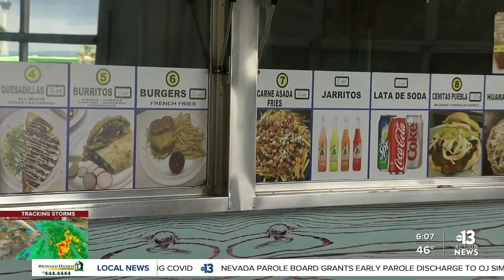Family grateful stolen taco truck is recovered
A valley family is grateful after recovering their taco truck after it was stolen Friday. It was all thanks to a tip from the public.